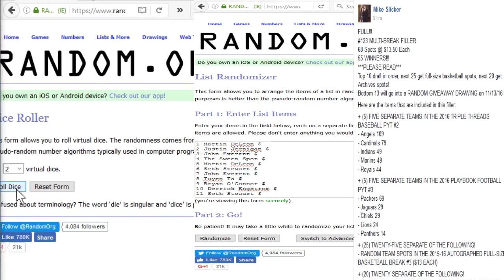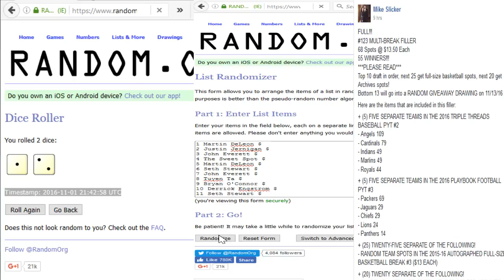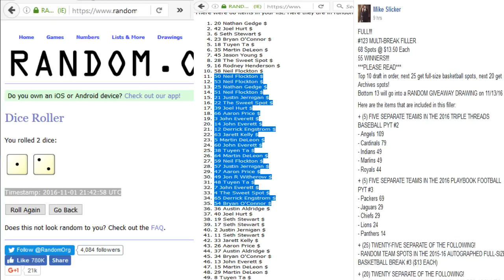#123 MULTI-BREAK FILLER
Here are the items that are included in this filler:

+ (5) FIVE SEPARATE TEAMS IN THE 2016 TRIPLE THREADS BASEBALL PYT #2
- Angels 109
- Cardinals 79
- Indians 49
- Marlins 49
- Royals 44

+ (5) FIVE SEPARATE TEAMS IN THE 2016 PLAYBOOK FOOTBALL PYT #3
- Packers 69
- Jaguars 29
- Chiefs 29
- Lions 24
- Panthers 14

+ (25) TWENTY-FIVE SEPARATE OF THE FOLLOWING!
- RANDOM TEAM SPOTS IN THE 2015-16 AUTOGRAPHED FULL-SIZE BASKETBALL BREAK #3 ($13 EACH)

+ (20) TWENTY SEPARATE OF THE FOLLOWING!
- RANDOM PLAYER CARD SPOTS IN THE 2016 TOPPS ARCHIVES SIGNATURE SERIES #3 ($10.25 EACH)